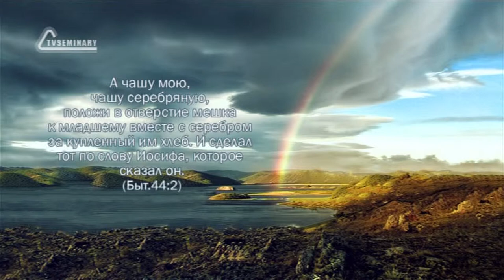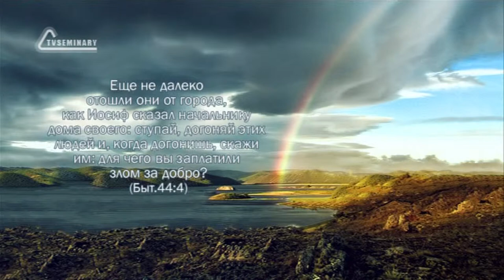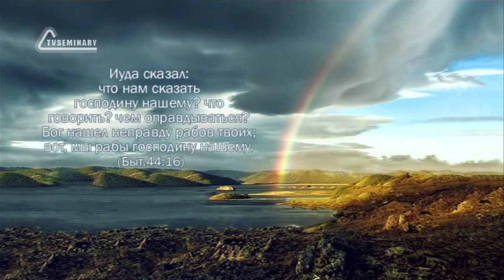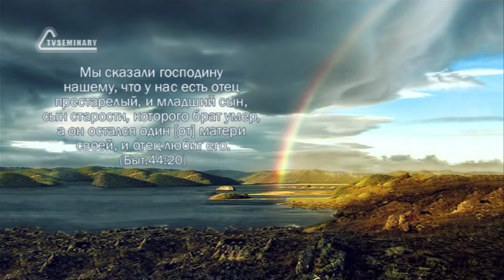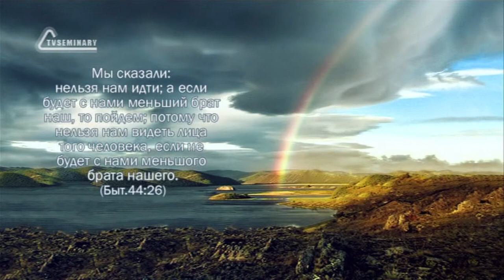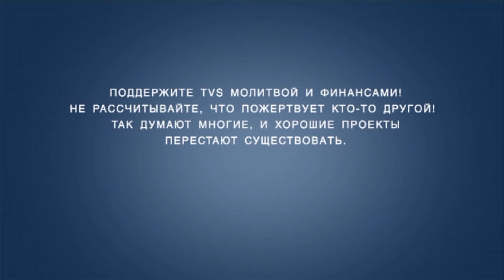TVS BS205 66